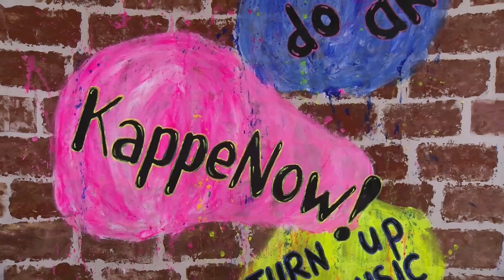20231012 Haaksbergen KappeNow! - René Bult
VIDEO KappeNow! Ondernemen -  René Bult

In KappeNow! Ondernemen hebben we deze keer René Bult te gast. René is eigenaar van het huis aan huis blad Rond Haaksbergen.

Naast de exploitatie van Rond Haaksbergen heeft René sinds kort een nieuwe taak erbij. Hij is namelijk de nieuwe voorzitter van de Haaksbergse Ondernemers Vereniging, HOV. René heeft er zin in en zit boordevol plannen die hij graag wil delen.

Kijk alle afleveringen van KappeNow!

Kijk voor meer informatie op de website van Rond Haaksbergen

Aan deze opname werkten mee:
Mika Bossink, Jolanda Bouwmeesters, Leroy Lubbers, Finn Pleiter, Joey te Wierik, Constance van Wolferen
Eindredactie: Michel van der Voort
KappeNow! is een productie van RTV Sternet